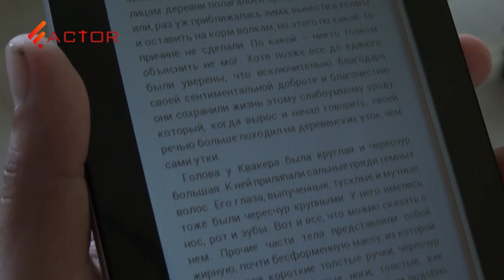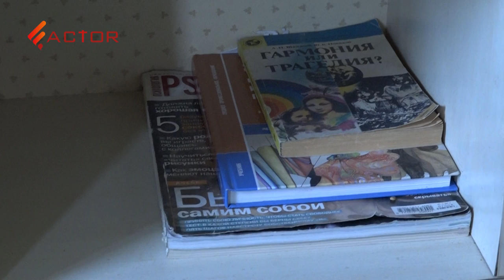Զսպաշապիկի փոխարեն՝ արտթերապիա. Սպիտակի խնամքի տունը՝ օազիս տասը բնակչի համար